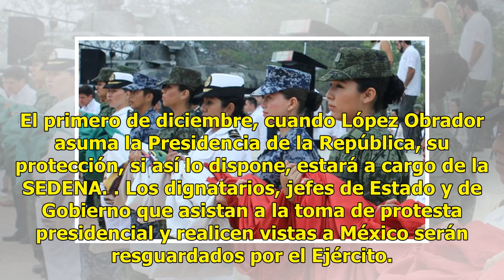Convoca a jóvenes a unirse al Ejército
Preparan el retiro del Estado Mayor hacia la Sedena TOLUCA (Notimex y Xinhua).— Andrés Manuel López Obrador convocó a los jóvenes a incorporarse a las Fuerzas Armadas y la Policía Federal para fortalecer su plan de pacificación que contrarreste la ola de violencia e inseguridad en el país. El presid...